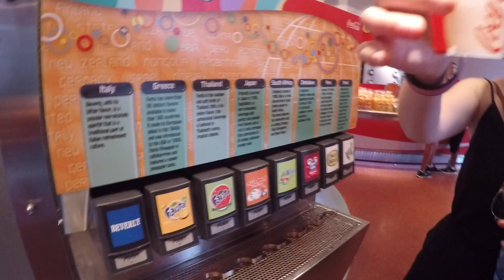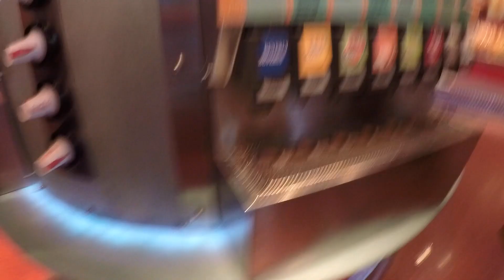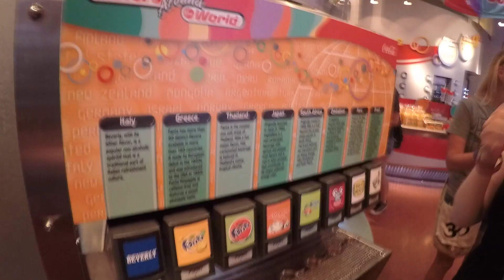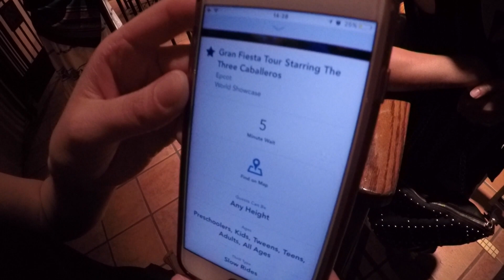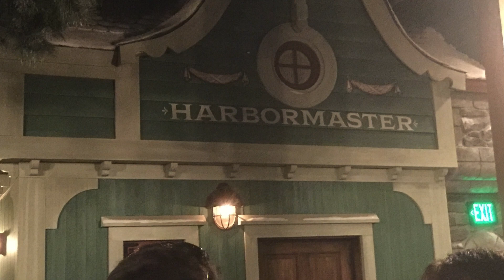Walt Disney World Vlog Day 12 - Pt 1 Epcot | Garden Grill | Living w/t Land | Club Cool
Florida Vlog

This video is about Day 12 - Part 1 at Disney's Epcot! We kick things off with FOOD from Garden Grill, moving on Living with the Land. We then meet our friend Lauren again and we walk over to Club Cool to try all the different soft drinks, or Coke products, from all around the world...just wait until you see my reaction to one of them! We then head over to Mexico where we go on the Gran Fiesta Tour Starring the Three Caballeros! We then head to Norway and hear a Viking bang his drum! Then we leave you as we enter Frozen Ever After!